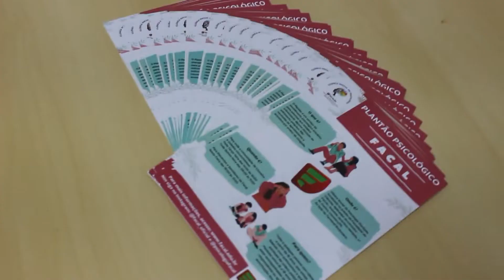Alunos de Psicologia da FACAL/Limoeiro anunciam um "Plantão Psicológico"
AJUDE O CANAL A IR MAIS LONGE
SUA AJUDA É FUNDAMENTAL
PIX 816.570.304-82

Siga o Enoticia no Instagram : @enoticiawebtv